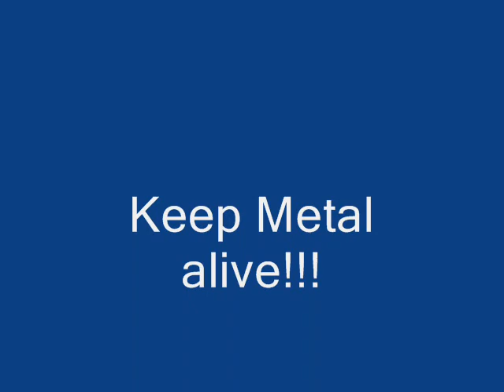The horror cast - Divided Paths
The horror cast, a band from cape town south africa that knows how to rock!